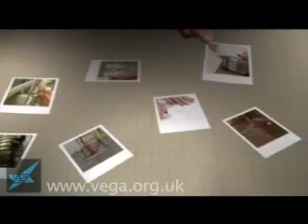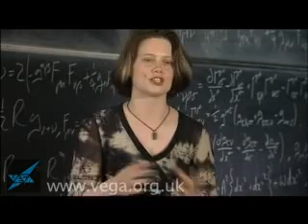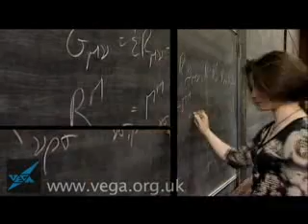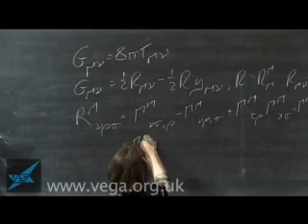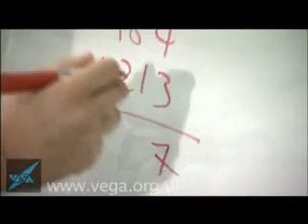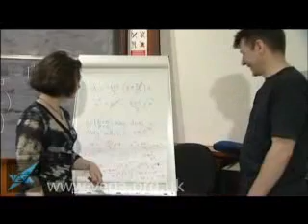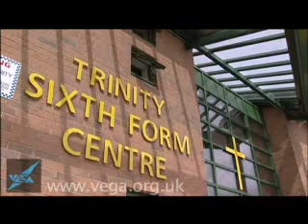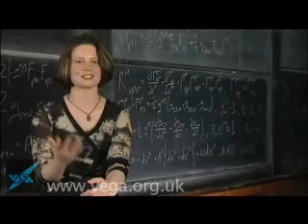The Mathematician Who Can`t Add Up - Emma J King